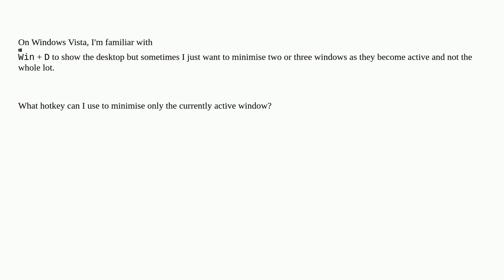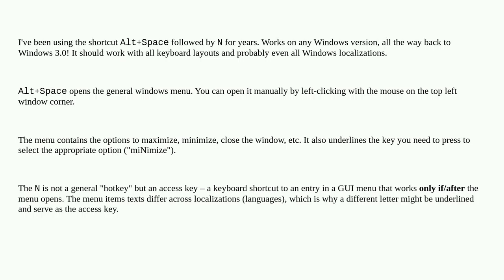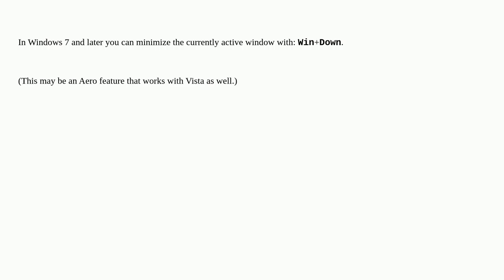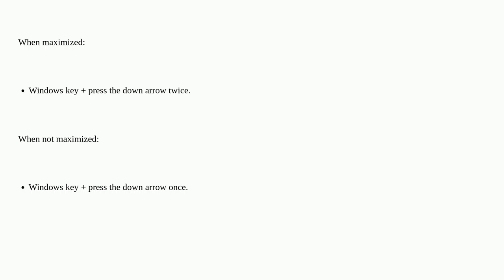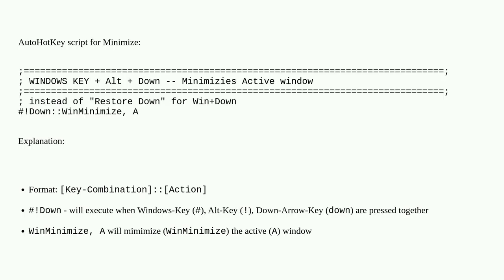What is the Windows hotkey to minimise a single, currently active window?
A special thanks goes out to the community

  windows-vista hotkeys